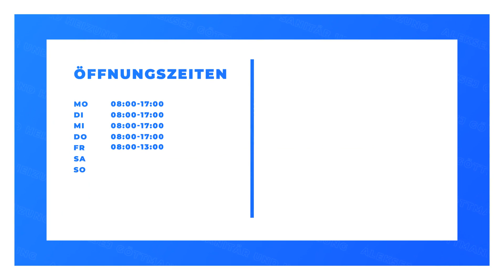Aleksej Göttmann Sanitär und Heizung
Aleksej Göttmann Sanitär und Heizung in Neuss: Erfahre mehr über uns in diesem überblicksartigen Imagefilm. Finde heraus, wie du mit uns in Kontakt treten kannst, wann wir für dich geöffnet haben oder verschaffe dir einige Eindrücke unseres Betriebs. oder auf unserem SELLWERK Profil